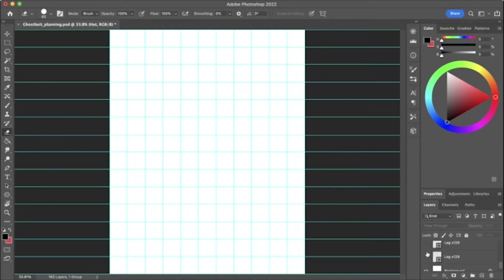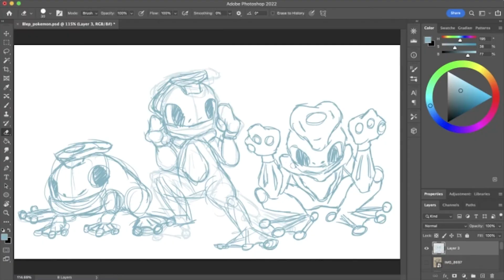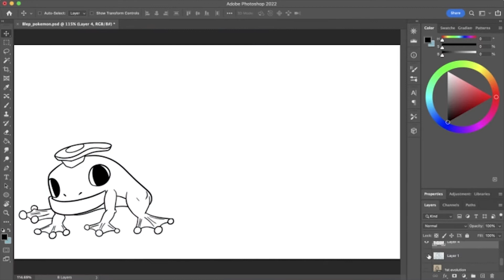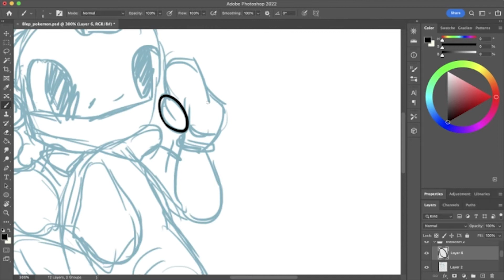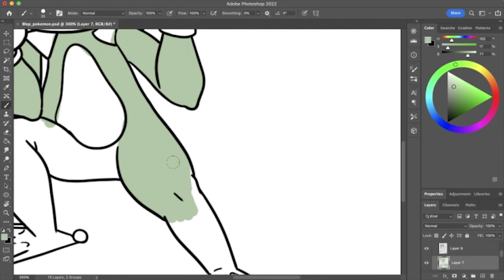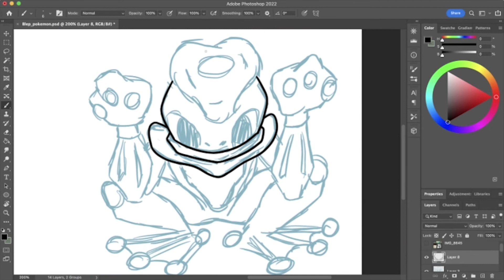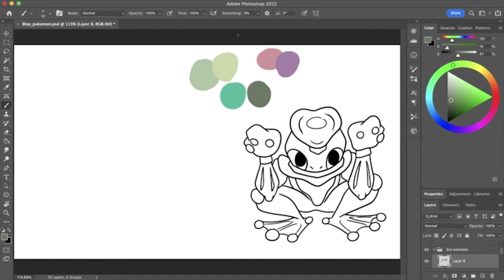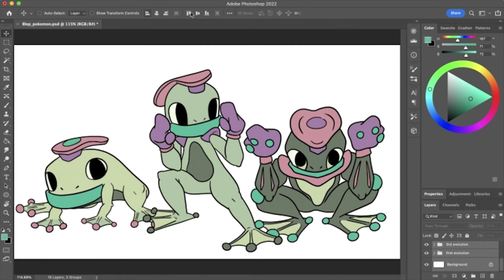Drawing Blep as a Pokémon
In this video, I turn Belp the channel hole puncher, into a Pokémon! Join me and my roommate Bee as we dive into the realm of Pokémon!

If you would like to get more involved in the community

where I post more often making fun videos and talking about my story characters that have yet to show up on the channel!